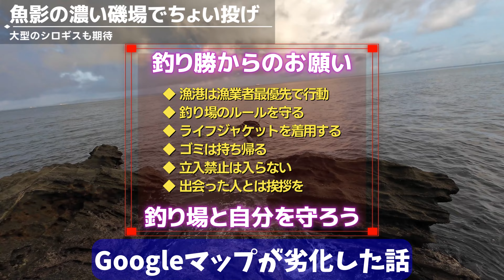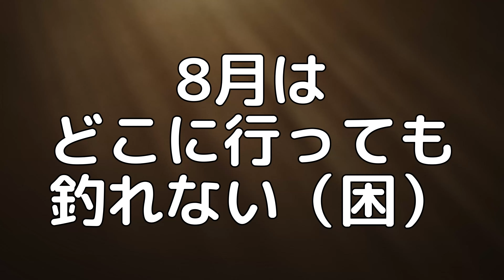EP.421 内房ちょい投げ 大型が期待できる磯場でシロギスを狙う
数回続けて大型のシロギスが釣れた実績がある富津の磯場で、ちょい投げ釣りをしてきました。

↓↓↓（お願い）アマゾン購入の際はこちらを踏んでください↓↓↓

【釣りの安全装備】
ライフジャケット 腰巻き BALANCE LAND
ライフジャケット プロックス(PROX) フローティングゲームベスト PX399
ウェーダー グランウォーカー フェルトスパイク
フェルトスパイク 阪神素地 TS-923

‹穴釣り道具›
【竿】PROMARINE 極光テトラDX110H
【リール】SHINAMO CLUB DEMI 15RL

【竿】DAIWA BASS X 642LB-Y
【リール】DAIWA PR100（ベイト）
PR100 替えスプール

‹ちょい投げ・ぶっこみ道具›
【竿】DAIWA  LURENIST 86M
【竿】メジャークラフト ソルパラX SPXT-96LSJ
【リール】DAIWA 20 CREST LT4000-CXH
【リール】DAIWA 20 CREST LT3000-CXH

‹磯・堤防道具›
【竿】DAIWA インプレッサ 1.5-53
【竿】DAIWA リバティクラブ磯風 3-4.5
【竿】ホリデー磯XT 2-450
【リール】DAIWA 20 CREST LT3000-C

‹ライトタックル›
【竿】 SHIMANO SALTY ADVANCE AJING S610L-S
【リール】DAIWA 20 CREST LT2000S